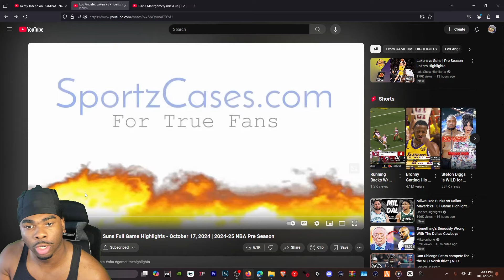WHO TF IS KNECHT!!!! Lakers vs Suns PRE SEASON 2024 REACTION